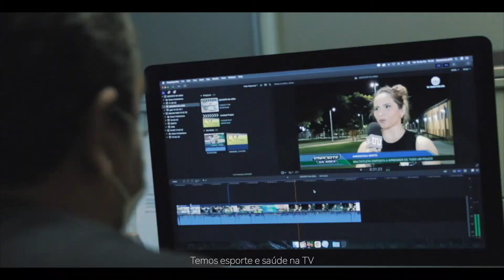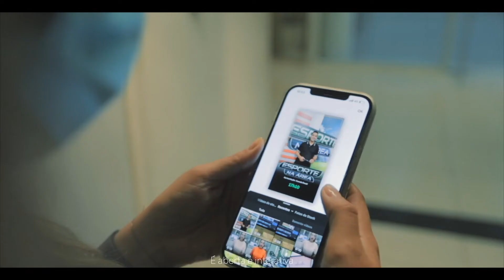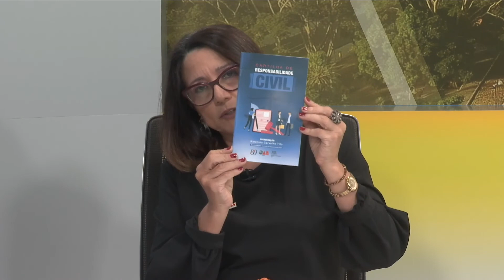Palavra Aberta/Ajuspi 06.09.22 - Responsabilidade civil por violência obstétrica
No Palavra Aberta, programa da TV Assembleia, que nesta edição tem a parceria da Associação Jurídica e Social do Piauí (Ajuspi), o tema gira em torno da responsabilidade civil por violência obstétrica, que está mais presente no cotidiano da sociedade. A convidada do programa é a advogada Karenina Tito.